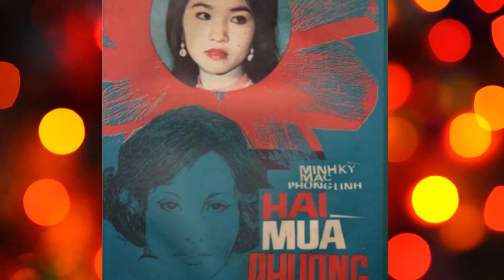Hai Mùa Hoa Phượng - Minh Kỳ & Mạc Phong Linh - Trang Mỹ Dung